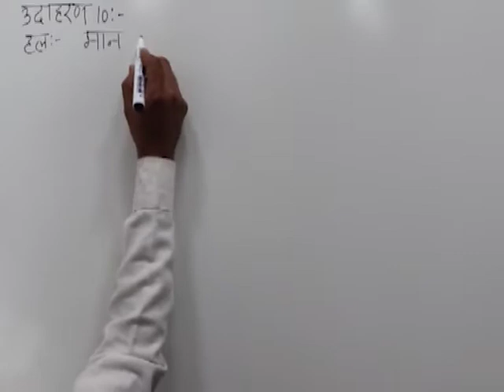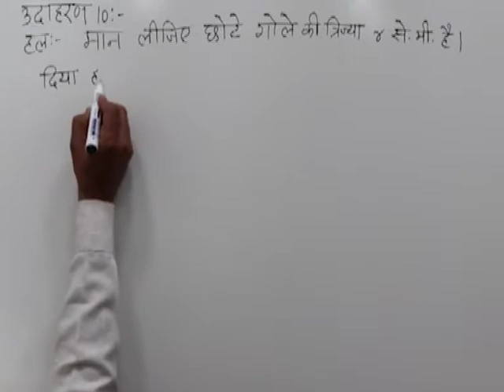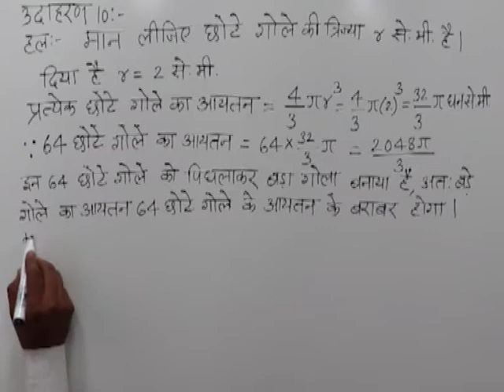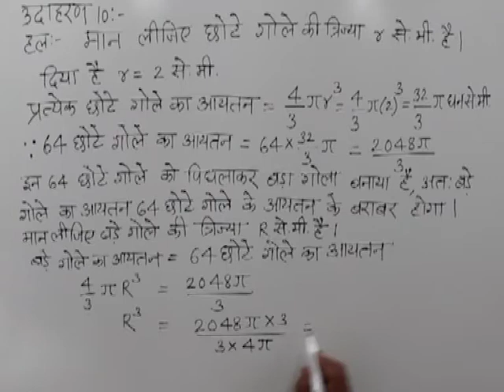CLASS 10th MATHS | CHAPTER -15- SURFACE AREA AND VOLUME OF SOLIDS